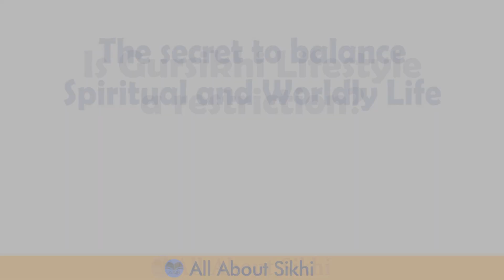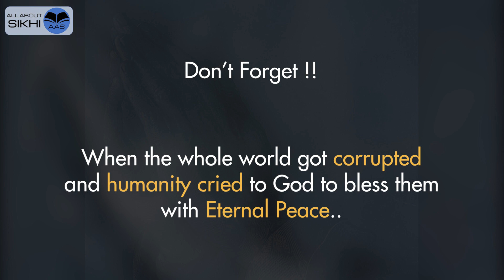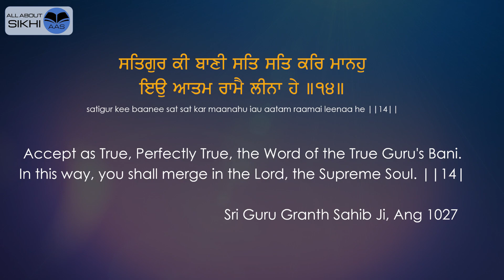Is Gursikhi Lifestyle a Restriction? | क्या गुरसिखी जीवनशैली एक प्रतिबंध है? | How to keep Amrit?